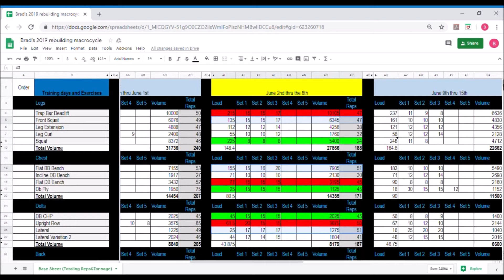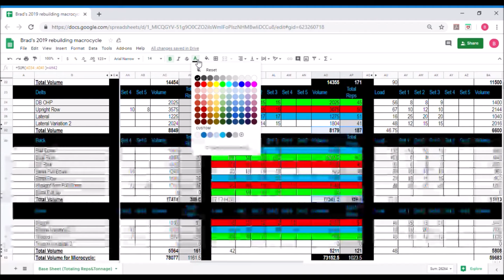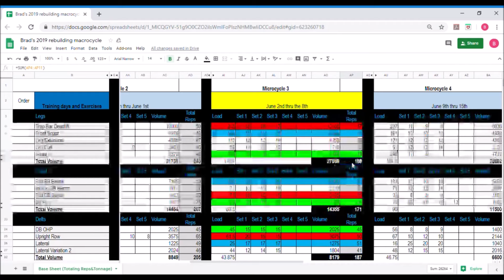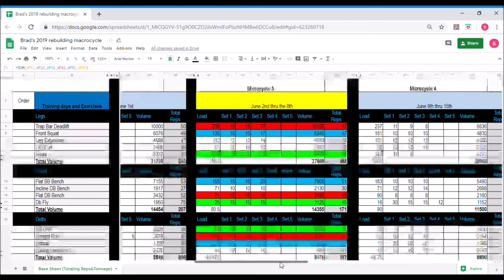Rebuilding Brad Vlog 3 - Is the "sport" of bodybuilding dying?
If it's not dying, it is at the very least at a low point that it has not been in since it's inception back in the late 90's. Over the last 2 to 3 years I've been to 5 or 6 shows in which there was less than 3 total male bodybuilders and ZERO female bodybuilders.

A summary of Week 1 - Workout 3.

Over 95% of what Team 3DMJ publishes is completely free to the public. If you enjoy this podcast, our articles, our videos, or our courses, please consider becoming a patron of our work.